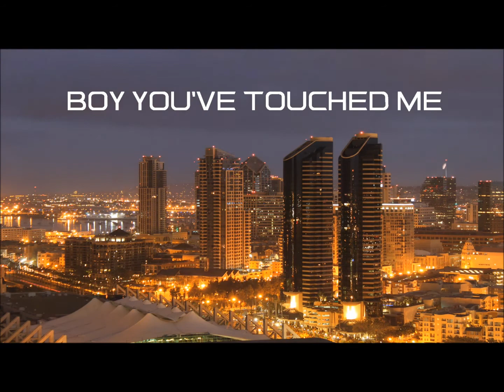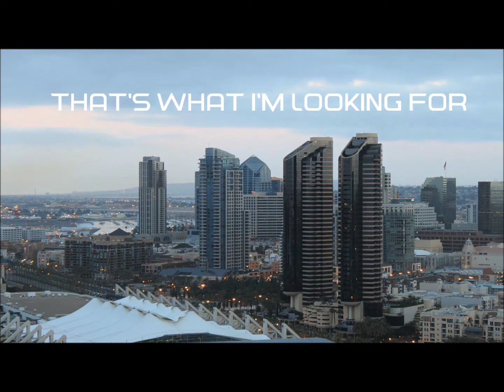Dave Matthias feat. Veronica Jensen - One More Kiss (Crazibiza Club Remix)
Dave Matthias feat. Veronica Jensen - One More Kiss
(Crazibiza Club Remix)

#11 on Music Week Pop Club Chart October 2014 (UK)

With incredible remixes by:
Crazibiza
Peter Brown
DJ Sted-E & Hybrid Heights
Mike Rizzo
Rod Carrillo
Bryan Bax
Dave Matthias